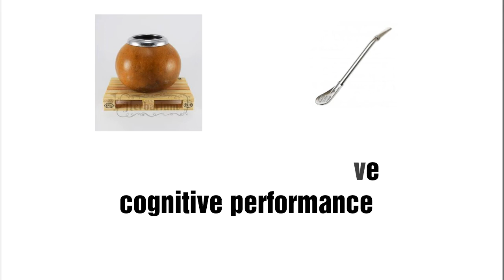Stars Drinking Yerba Mate (Lionel Messi Barack Obama, Antoinne Griezman...)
Why do these people drinks yerba mate?

Video clips 🎥